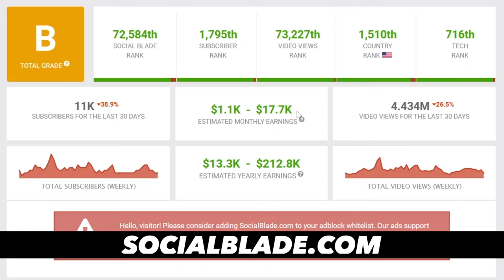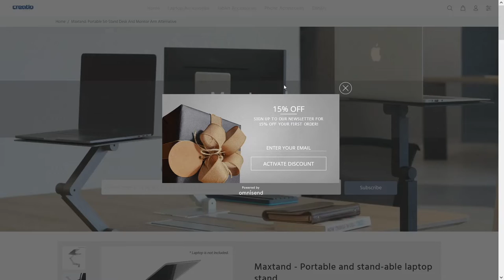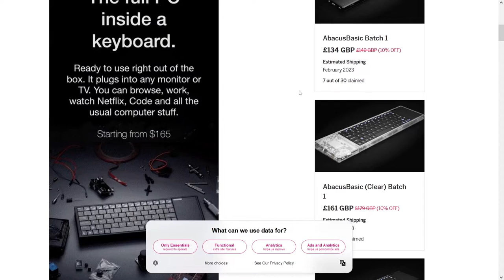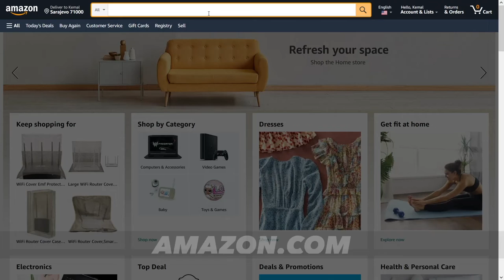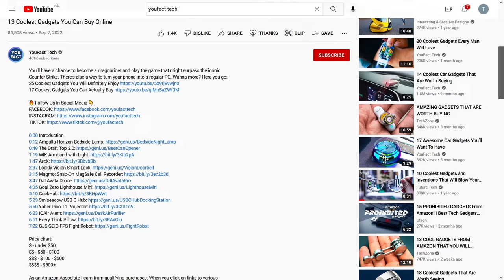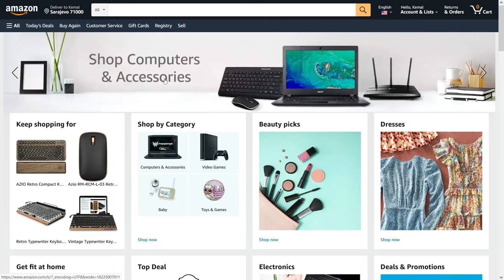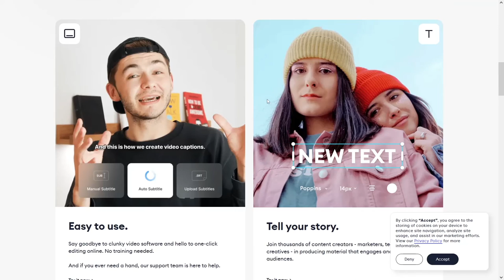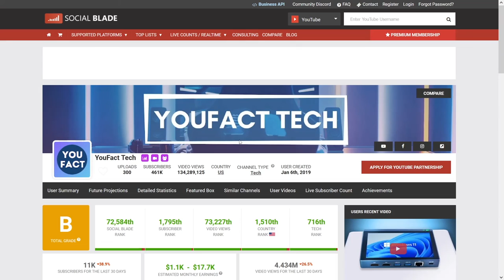Start Earning ($2,700/Day) Easy Beginner Faceless YouTube Automation Method To Make Money